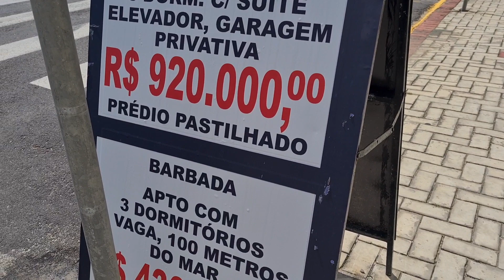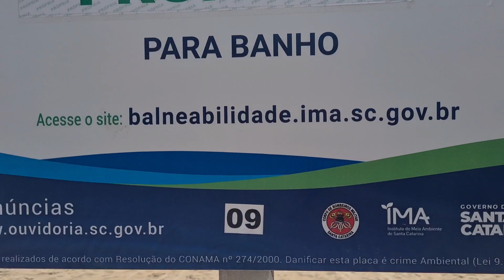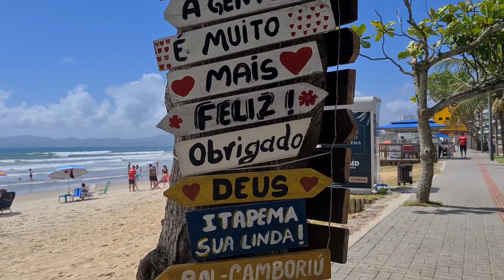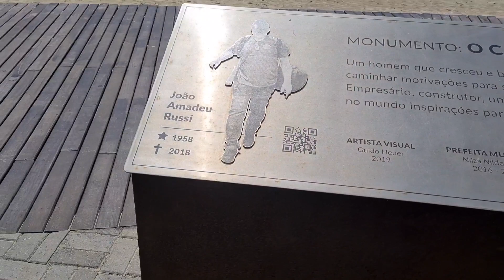Itapema SC Praia Central dia 28.11.2020...